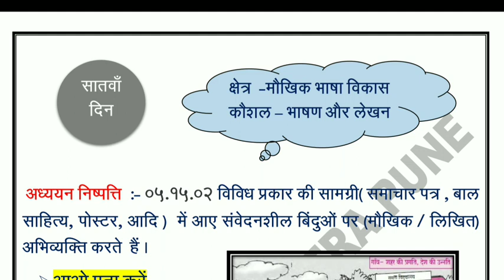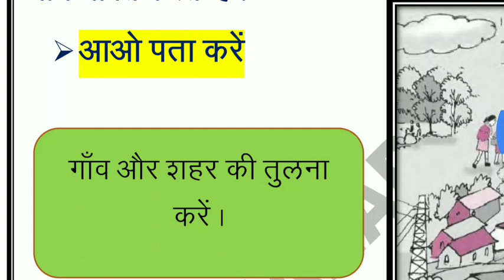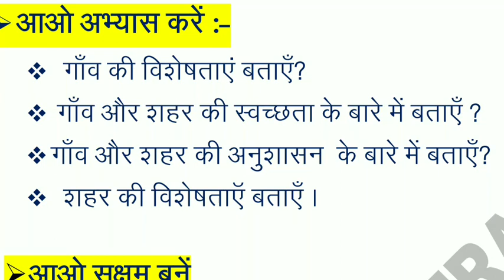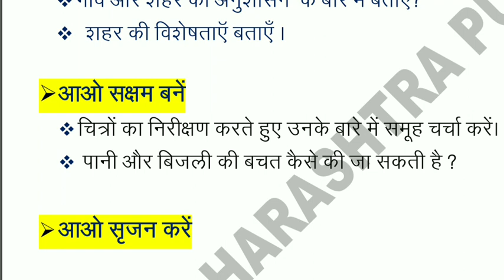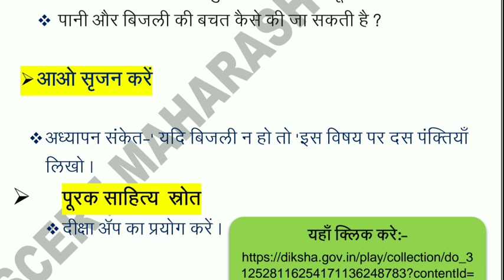Bridge Course - Day 7 (With Answers) | Std 6th | Hindi | Sunita Patil.